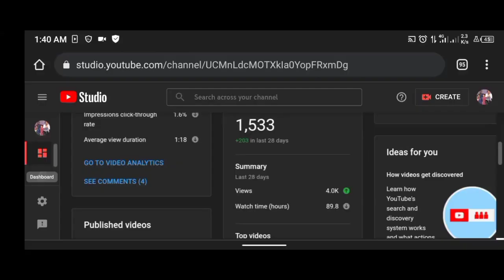African Traditions Naming🤱ceremony/ In African Nigeria This Is How We Do It ...Cook With Us